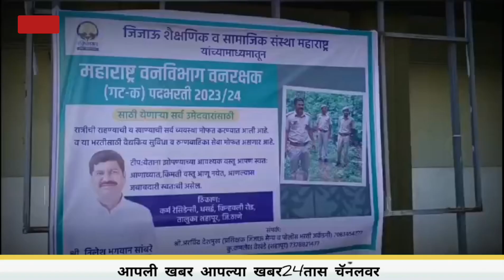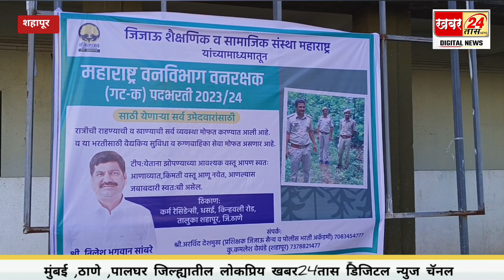शहापूरात वनरक्षक भरतीसाठी महाराष्ट्रातून आलेल्या उमेदवारांना जिजाऊ संघटनेचा मदतीचा हात